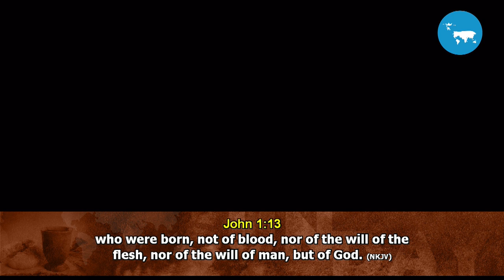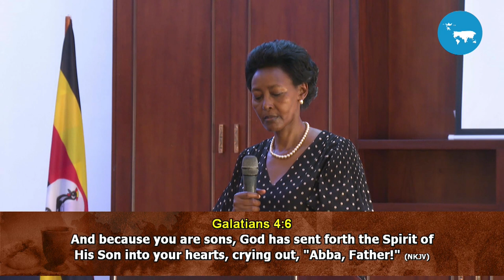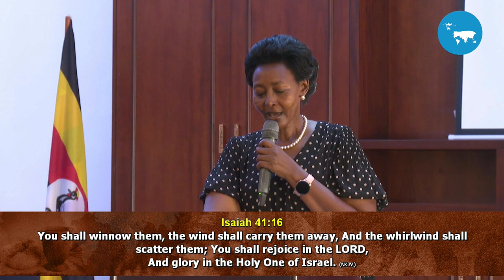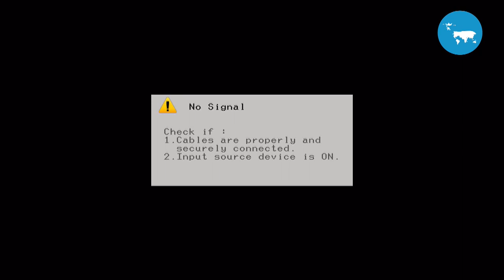I AM A CHILD OF GOD | ELDER JOLLY KAGUHANGIRE | LUZIRA SUNDAY SERVICE | 11 FEBRUARY 2024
1 John 3:1-3 NKJV The Command to Love
Behold what manner of love the Father has bestowed on us, that we should be called children of God! Therefore the world does not know [b]us, because it did not know Him.

Beloved, now we are children of God; and it has not yet been revealed what we shall be, but we know that when He is revealed, we shall be like Him, for we shall see Him as He is.

And everyone who has this hope in Him purifies himself, just as He is pure.